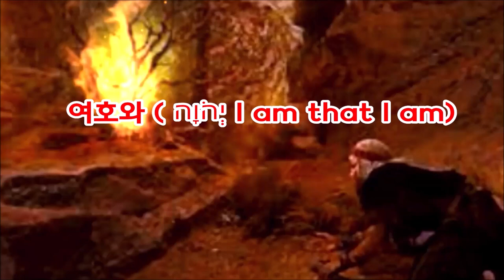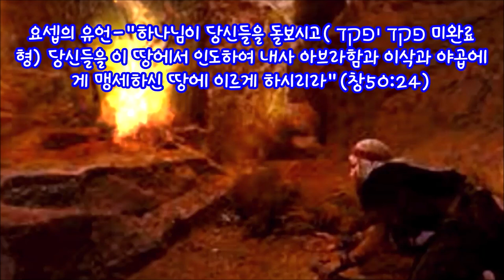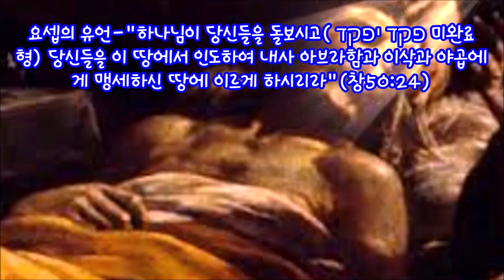히브리인의 정체성 여호와(출3:16)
모세가 그의 백성들에게 찾아가서 같은 동족임을 증명하는 정체성은 무엇일까? 그 정체성은 여호와 하나님이신데 아브라함의 하나님 이삭의 하나님 야곱의 하나님이시다.